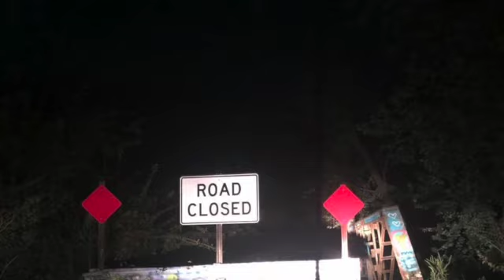Something Wicked Paranormal Investigations SD 480p